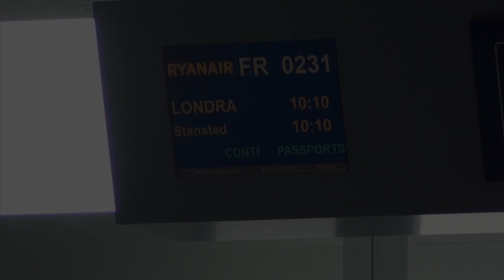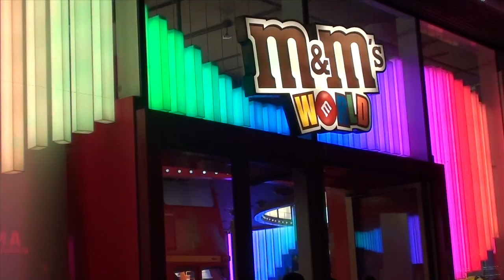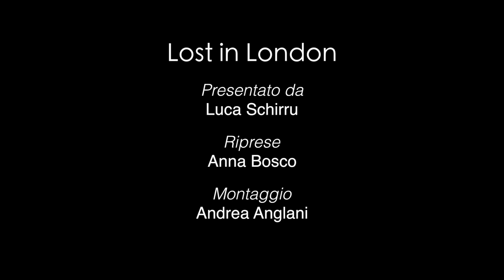Ogliastra chiama Londra: interviste AngloOgliastrine